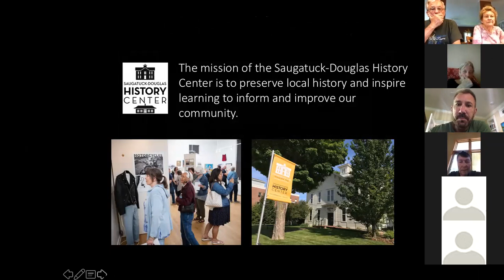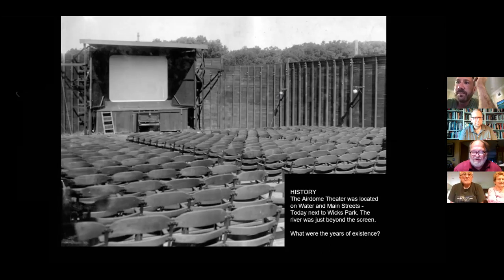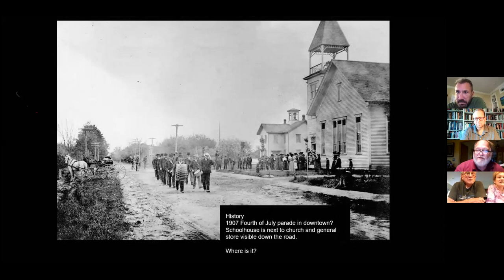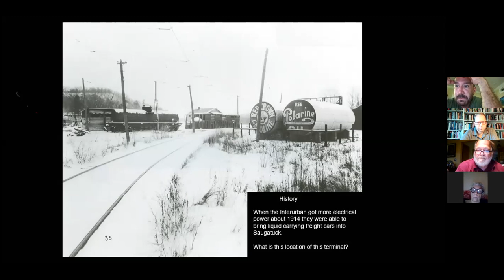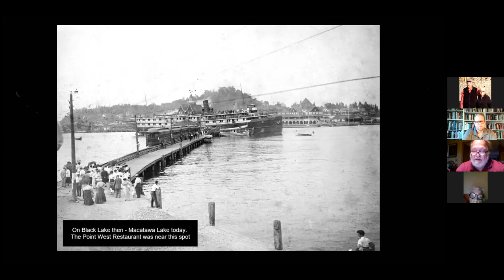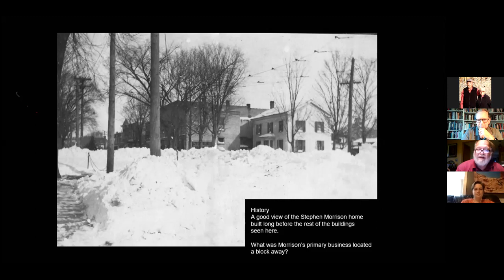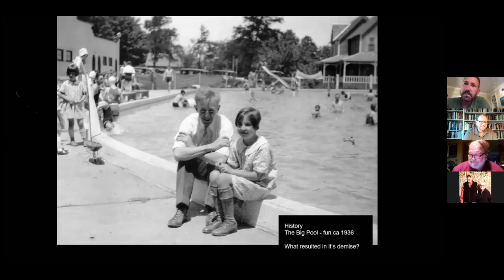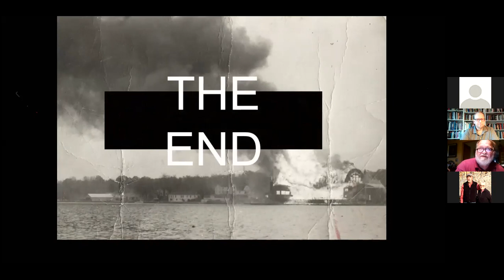SDHC August Monthly Meeting History Mysteries 8-12-2020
Assembled by longtime SDHC volunteer historian/archivist Jack Sheridan, this program shares 31 photos gleaned from the SDHC archives and captioned in question / answer pairs. After each question-captioned image is shown, viewers will be invited to respond before its answer-captioned image appears.